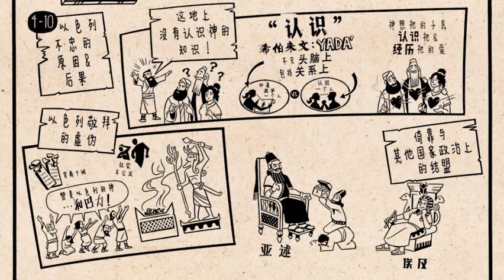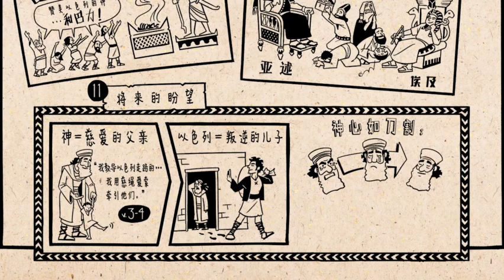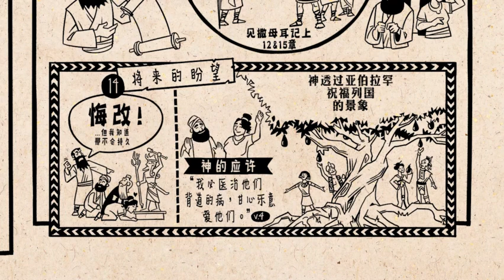《何西阿书》 Hosea